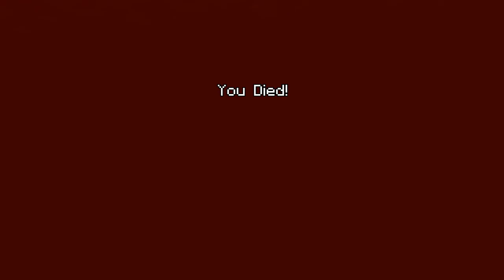SNOWBALLERS! (Tumble Mini Game #2)